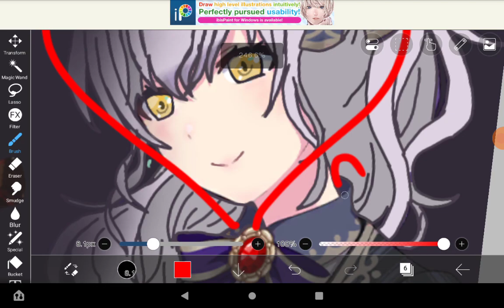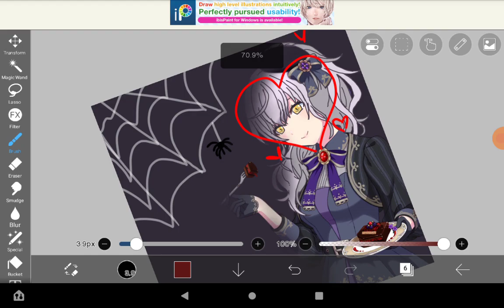makes ur Mafuyu into yukina bc I need her card in endori